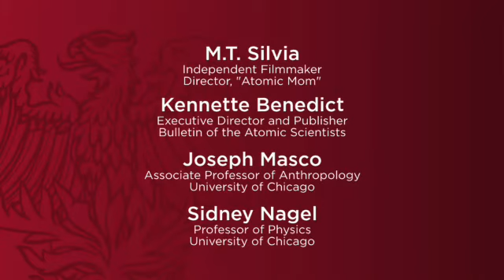The Atomic Age from Hiroshima to the Present: M.T Silvia's "Atomic Mom" Panel Discussion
The Atomic Age from Hiroshima to the Present - A Symposium

Panel Discussion I. Topics include the history of nuclear weapons, testing, and energy, the role of scientists in discourse about nuclear science, and geographical issues in nuclear testing and power plant locations.

This panel follows a screening of Atomic Mom, a documentary by MT Silvia that explores the impact of nuclear testing in the U.S., following the story of the filmmaker's mother, a scientist working at the Nevada Test Site.

As we enter the eighth decade of the nuclear era, how can we think about—and act upon—the relationship between
nuclear weapons and nuclear energy? The reality of Fukushima, following upon the 25th anniversary of Chernobyl, gives us new urgency as we explore the atomic age—weaponry and energy, from the Cold War era to our present predicament—as depicted in new documentaries by two women filmmakers, one from the U.S. and one from Japan. At the symposium, panels of experts will join the filmmakers for discussion and Q&A.

Participants:
M.T. SILVIA Filmmaker | HITOMI KAMANAKA Filmmaker | KENNETTE BENEDICT Executive Director, Bulletin of the Atomic Scientists | DAVID KRAFT Nuclear Energy Information Service | JOSEPH MASCO Anthropology, Univer- sity of Chicago | SIDNEY NAGEL Physics, University of Chicago | ROBERT ROSNER Astronomy & Astrophysics, Uni- versity of Chicago | NORMA FIELD East Asian Languages & Civilizations, University of Chicago | YUKI MIYAMOTO Religious Studies, DePaul University |TOMOMI YAMAGUCHI Sociology & Anthropology, Montana State University